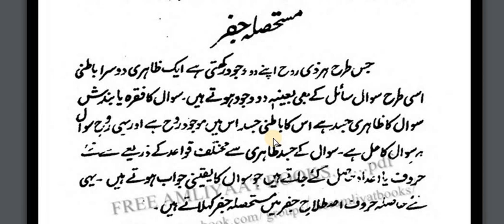Ilm e Jafar Lesson 4|Ilm e Jafar Full Course|Mustehsla Jafar Kiya Hai|Ilm e Jafar Raja Asif